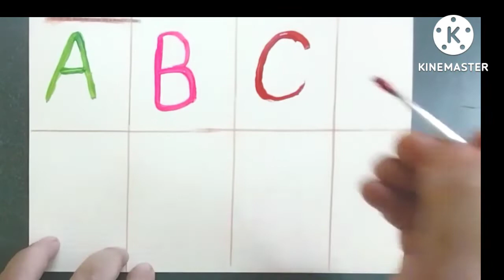abcd, Alphabet, a for Apple, b for ball, chote baccho ki padhai